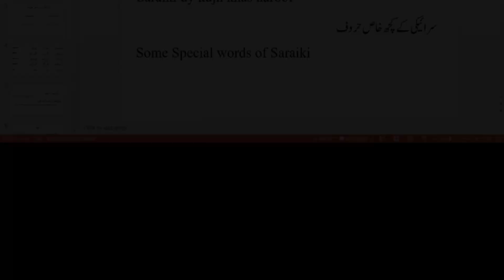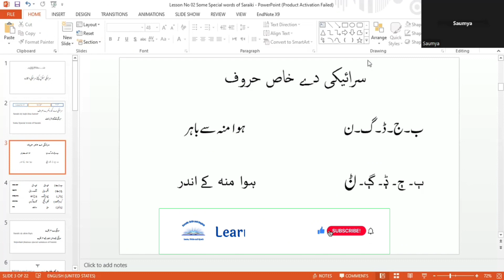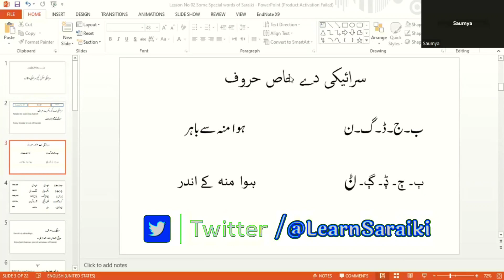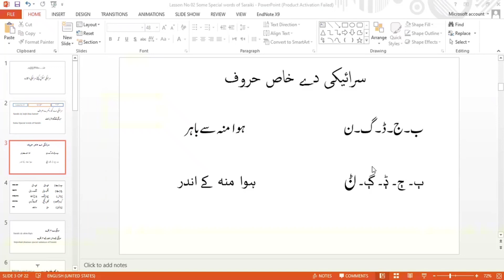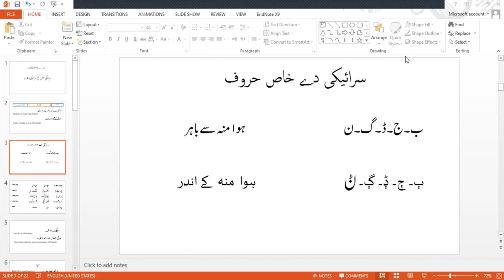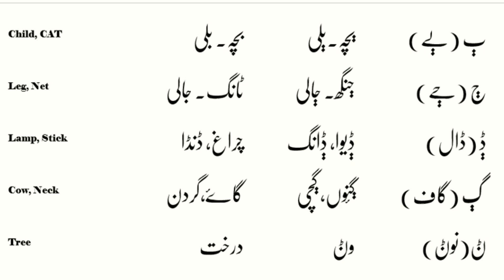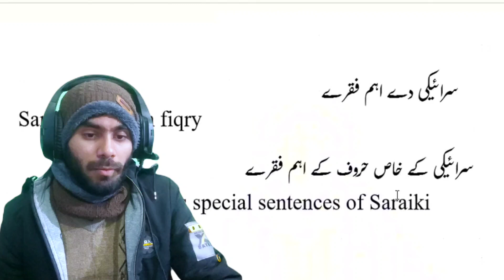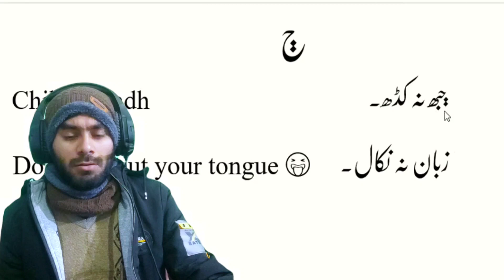Saraiki Language Lesson No 02 | Saraiki Learning | 02 سرائیکی سبق نمبر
For saraikiLearning
Social Media Links:
For any Question or Bussiness inquiry